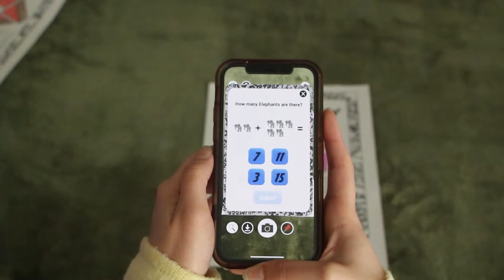Quiver Numbers - Number 7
Our Quiver Numbers pack includes an augmented reality coloring sheet for each number from 1 to 10! The pages provide a fun & cool way for kids to learn about simple numbers. The pack also includes interactive quizzes for all grades and other engaging learning activities.